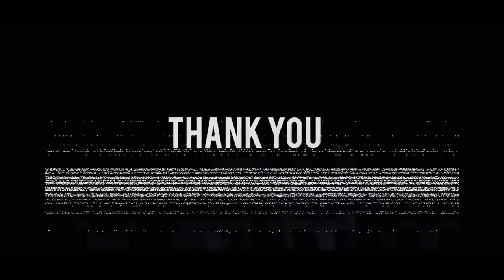Taiwan Travel Vlog capture with DJI Osmo Action 4 !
Hi, welcome to my first travel vlog video , the whole video is capture using DJI Osmo Action 4 raw footage straight from the cam no edit.

In this video it start right off the express train to Ximen Station from Taiwan Taoyuan International Airport and walk along the Ximenting street, a quick stop to the Sugoi toys/figures shop and end with a Japanese street performer singing Kiroro Mirai Live.

This is only the first part, there are many more to be uploaded so stay tune !